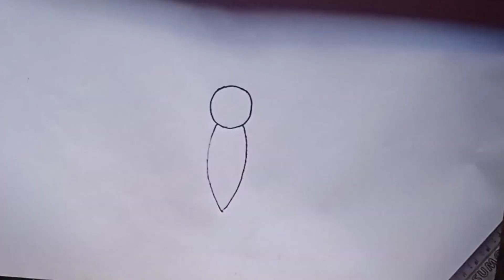Butterfly drawing,,,, How to draw a butterfly🦋🦋 easy